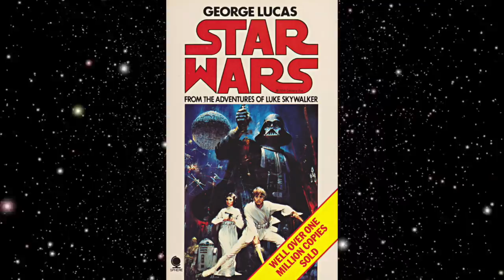Everything you need to know about Starcrash (1978)